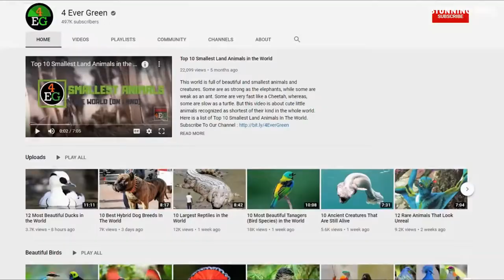7 Most Beautiful Wolves In The World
Wolf is a beautiful and intelligent creature that belongs to the largest members of the canid family. Wolves were once the most widely distributed mammals on land but today they occupy only about two-third of their former range worldwide. This is due to the destruction of their habitats by humans. They are very attractive and active animals and are very similar to dogs because it is proved Through DNA analysis, that the wolf is the ancestor of the dog.  There are some dogs that totally look alike wolves, it’s hard to tell the difference between them. Wolves, coyotes, and domestic dogs are so close that all three can interbreed and produce fertile offspring like wolfdogs, coywolves, and coydogs.
There are only 7 types of wolves that exist in this world. Apart from these 7 types, there is another fox like wolf, which is neither a fox nor a wolf and we will discuss about it at the end. So here are the 7 most beautiful wolf species in the world.

Stunning Fives is the #1 place for all your heart warming stories about amazing people, beautiful animals and cute things that will inspire you everyday.
On Stunning Fives, we will help you in mindset productivity, whether it's how to make more money videos, beautiful animals, cute birds or going over the biggest mansions in the world, we show everything here!

Hi, Welcome To Stunning Fives, This Channel is Made For Top Things You Can Get Videos About Top Animals, Beautiful Creatures, Top Facts, Latest Inventions And Many More Videos Likes This.
Stunning Fives is your non-stop destination for most wonderful, cute, strange, weird, and top 10 beautiful people, animals, and bird videos in the world that will blow your mind. My viewers also like to watch The Fanatic, Viralbe, Mad Scienceen,Jakes Top 10, Watop, Factsopedia, World List, Youfacts Tech, Mad Lab, Top Fives, The Finest, Amerikano, Bright Side, Origins Explained, Ultimate Fact, The Brillliant, King Animals, Top Animals, Animals Fighting video, TrTube, The Supreme, Top 10 Files, The Richest, Dude Perfect, BRIGHT SIDE, Mind Warehouse, 4 Ever Green, and Top 5 Best.